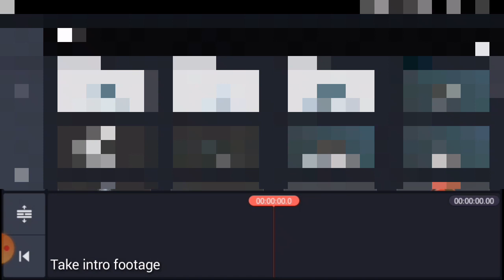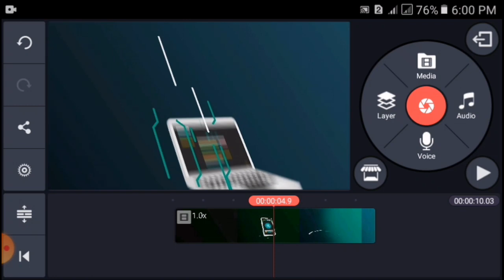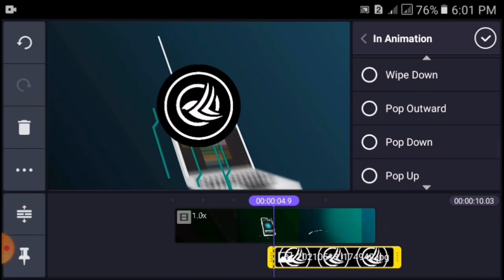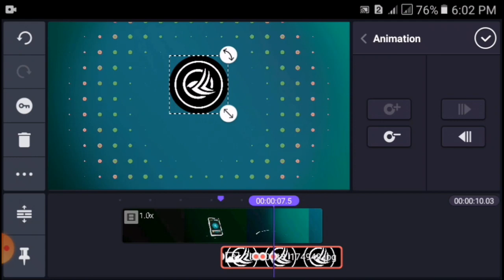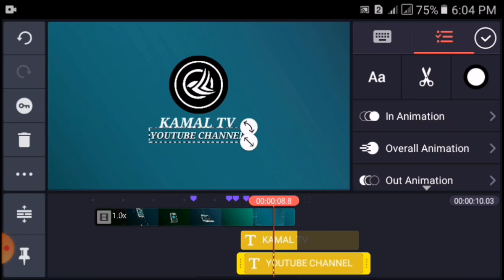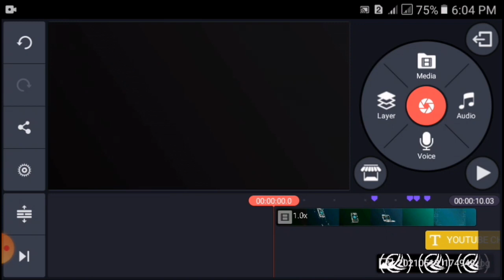Free Intro || How To Make 2D Gaming Intro In Kinemaster || Kamal tv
HELLO EVERYONE TODAY I WILL SHOW YOU HOW TO MAKE 2D GAMING INTRO IN KINEMASTER. JUST FOLLOW THE STEPS SHOWN IN THIS VIDEO.

gaming intro
 intro
 best intro for gaming channel
 intro kaise banaye
intro gaming
free fire intro
intro for gaming channel
intro video
youtube intro
gaming intro kaise banaye
how to make a gaming intro
best gaming intro
intro video for youtube channel
gun intro
how to make intro with Kinemaster
intro maker
gaming logo
kinemaster
pubg intro
intro free fire
how to make intro for gaming channel with kinemaster
logo video
game intro
how to make best gaming intro
kinemaster intro making
gaming intro video
how to create gaming intro
gaming logo video
intro making in Kinemaster
free intro
free gaming intro
text animation
after effect
kinemaster tutorial
kinemaster tutorial step by step
kinemaster a two z
Kamal tv